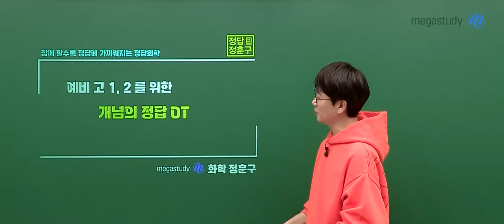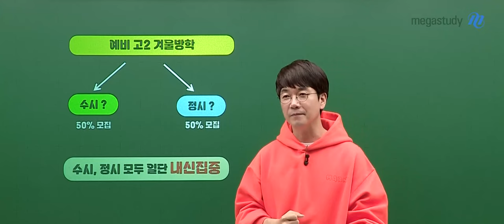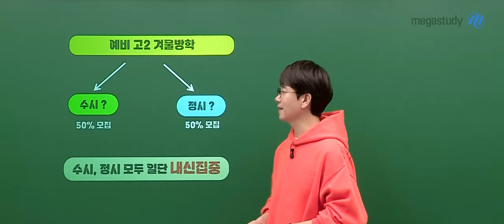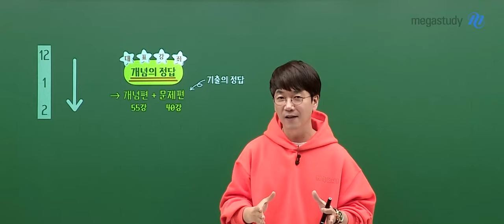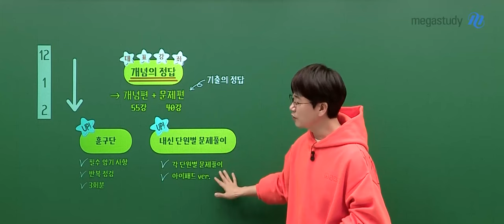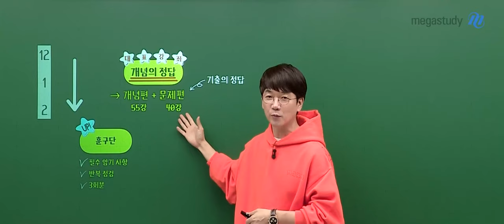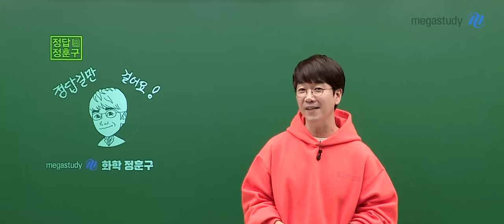[메가스터디] 화학 정훈구쌤 - [화학l] 개념의 정답 (개념&기출) 고2용 OT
화학 정훈구 선생님의 [화학l] 개념의 정답 (개념&기출) 고2용 OT 영상입니다.